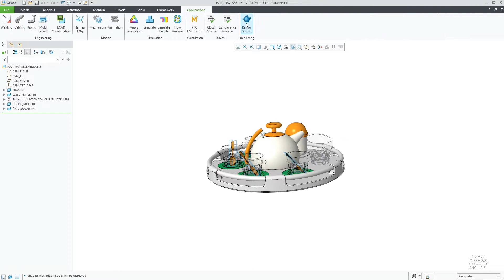Denoise Support in CPU Mode for Creo Render Studio | Creo 9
In Creo 9, users can enable the denoise function in Render Studio while in CPU Mode. Initially introduced only in GPU mode, this capability will remove the noise from the rendering to speed up the rendering workflow.